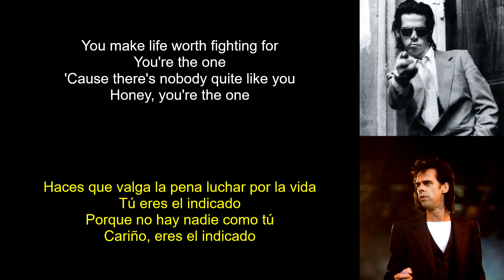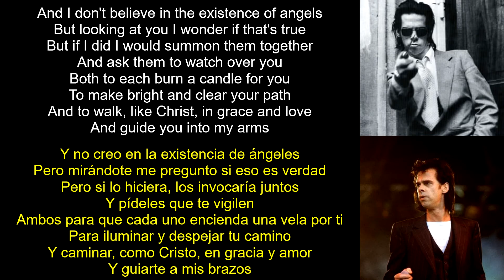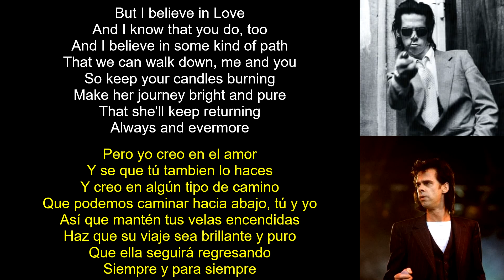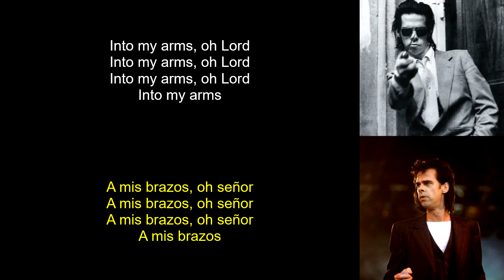Nick Cave - Into My Arms (Lyrics Spanish-English) (Español-Inglés)